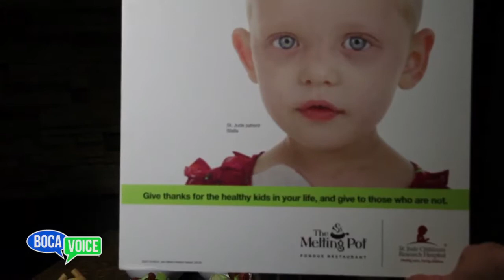What's Cooking Boca - The Melting Pot Experience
What’s Cooking Boca? Today Lori Ann visits the best fondue restaurant, The Melting Pot. If you haven’t been, this needs to be your next night out. Every item on the menu is always delicious! Lori Ann has the opportunity to sit down with General Manager Chris Picotte to learn about the vast variety of appetizers, main courses and irresistible desserts you can melt in the pot! Along with celebrations, the Melting Pot is a great place to dine anytime. All guests also have the opportunity to join Club Fondue. They offer a girls night, wine pairing dinners, and other amazing events. Along with many other charities, they strongly support Saint Jude Children’s Research Hospital, which is explained in this video, so check it out. or call .  They are located at 5455 N Federal Hwy, Boca Raton, FL 33487.